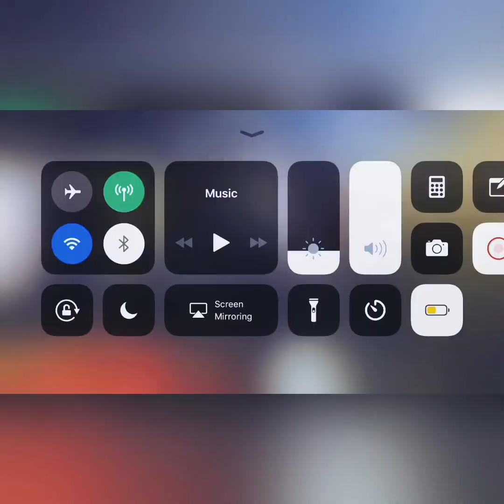Friday Night Lights Performance#FNL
FNL Performance In Memphis,TN